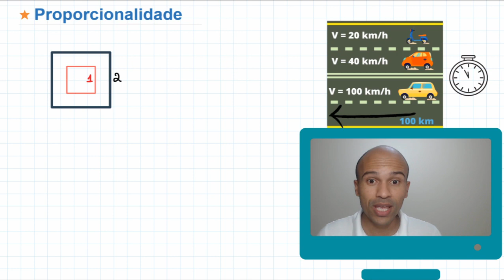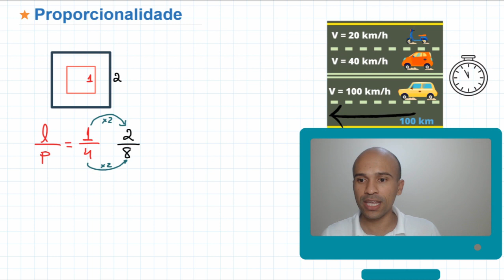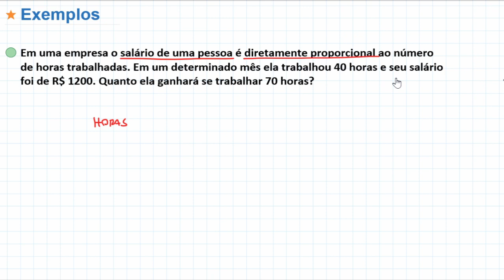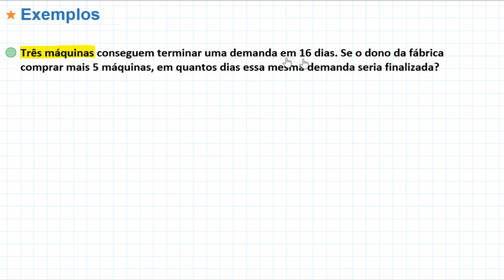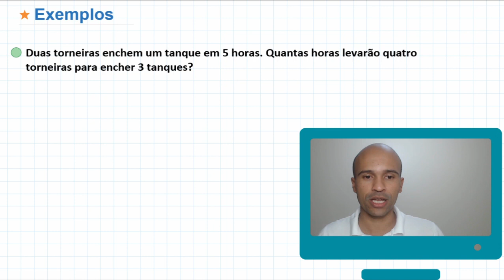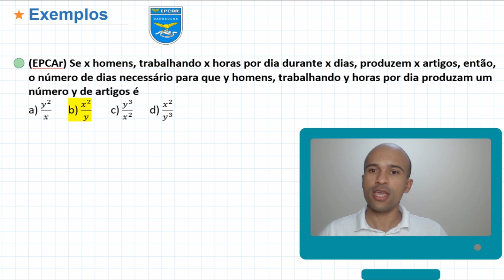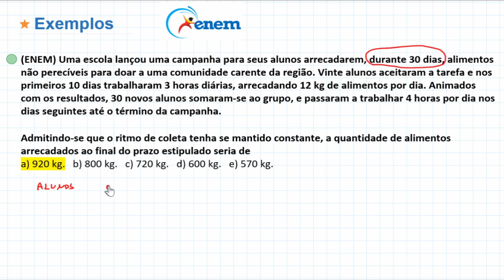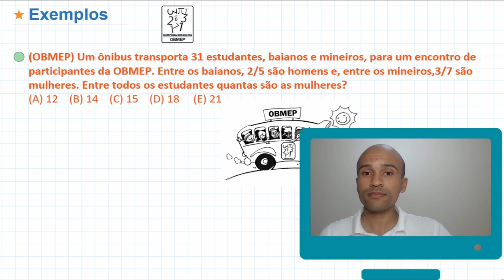Matemática básica - Grandezas direta e inversamente proporcionais. #6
Vamos ver nesse vídeo as regras de três simples e compostas analisando se as grandezas são direta ou inversamente proporcionais. Assunto muito cobrado e que se não for dado importância pode dar uma rasteira em você. Bora lá?

1001 problemas de matemática básica e pré-álgebra para leigos

Questões no vídeo:
1. Em uma empresa o salário de uma pessoa é diretamente proporcional ao número de horas trabalhadas. Em um determinado mês ela trabalhou 40 horas e seu salário foi de R$ 1200. Quanto ela ganhará se trabalhar 70 horas?

2.Três máquinas conseguem terminar uma demanda em 16 dias. Se o dono da fábrica comprar mais 5 máquinas, em quantos dias essa mesma demanda seria finalizada?

3. Duas torneiras enchem um tanque em 5 horas. Quantas horas levarão quatro torneiras para encher 3 tanques?

4. (EPCAr) Se x homens, trabalhando x horas por dia durante x dias, produzem x artigos, então, o número de dias necessário para que y homens, trabalhando y horas por dia produzam um número y de artigos é
a) y^2/x       b) x^2/y        c) y^3/x^2        d) x^2/y^3

5. (ENEM) Uma escola lançou uma campanha para seus alunos arrecadarem, durante 30 dias, alimentos não perecíveis para doar a uma comunidade carente da região. Vinte alunos aceitaram a tarefa e nos primeiros 10 dias trabalharam 3 horas diárias, arrecadando 12 kg de alimentos por dia. Animados com os resultados, 30 novos alunos somaram-se ao grupo, e passaram a trabalhar 4 horas por dia nos dias seguintes até o término da campanha.

Admitindo-se que o ritmo de coleta tenha se mantido constante, a quantidade de alimentos arrecadados ao final do prazo estipulado seria de
a) 920 kg.   b) 800 kg.   c) 720 kg.   d) 600 kg.   e) 570 kg.

6. (OBMEP) Um ônibus transporta 31 estudantes, baianos e mineiros, para um encontro de participantes da OBMEP. Entre os baianos, 2/5 são homens e, entre os mineiros,3/7 são mulheres. Entre todos os estudantes quantas são as mulheres?